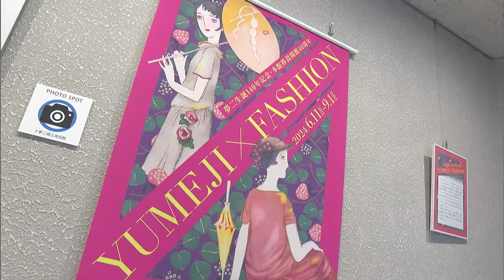竹久夢二の作品から「大正時代のファッションやメイクがわかる」企画展 短大生と連携しフォトスポットも【岡山】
大正時代のファッションやメイクを窺い知ることができます。「大正ロマン」を代表する画家、竹久夢二の生誕140年を記念して、岡山県内の短大生と連携した企画展が始まりました。